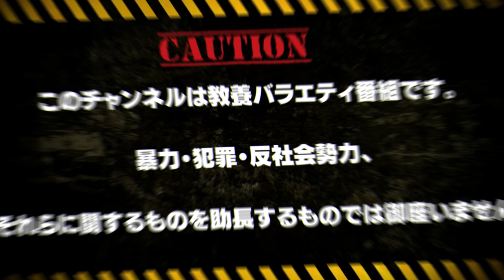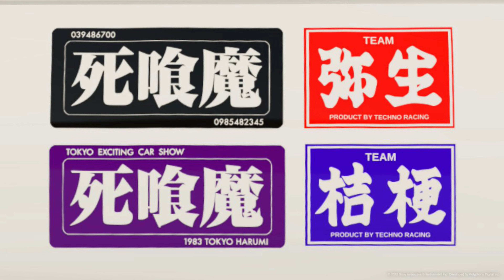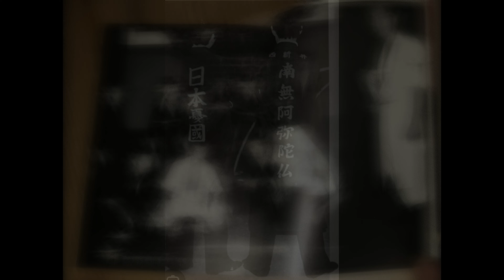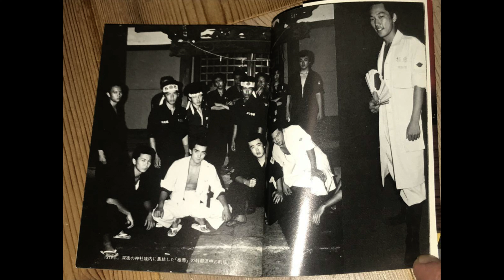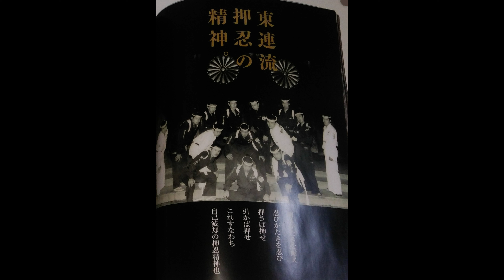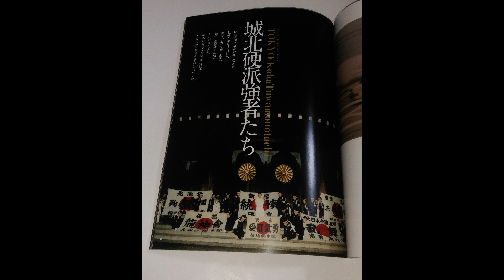特攻隊の生き証人の方々の話を聞いて